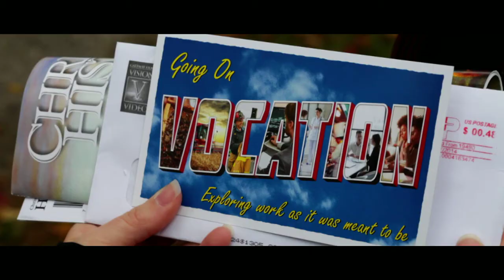Going on Vocation (2015) | Trailer | Jessie Boun | Sharon Cranfill | Carissa Dallis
Going on Vocation (2015) | Trailer 2 | Jessie Boun | Sharon Cranfill | Carissa Dallis

Discover what it means to be "called."  This series will examine the primary calling that God has placed on each one of us.  You'll hear how experts on Scripture and ordinary people have found God in their workplace.

Let’s face it, ever since Adam’s fall work has been no vacation. Do you spend most of your time at a job that seems to have no purpose or meaning? Do you work just so you can pay the bills? Do you feel tired, frustrated, overwhelmed, and unfulfilled in your work?  Work is essential to life. Our work is the way we serve others and create blessings in the world. So why is it so hard? Going on Vocation is a two-part documentary and  teaching series that explores these questions and more. Through personal stories of ordinary people at work and expert insight and advice from some of today’s leading voices on faith and work, you will discover that vocation or calling is about much more than your paid job. This series will challenge you to look at work in a whole new way and reap the positive returns of connecting your identity in Christ to your daily vocations.

Director: Tom Dallis
Writers: Chris Armstrong, Dawn Moore
Starring: Jessie Boun, Sharon Cranfill, Carissa Dallis